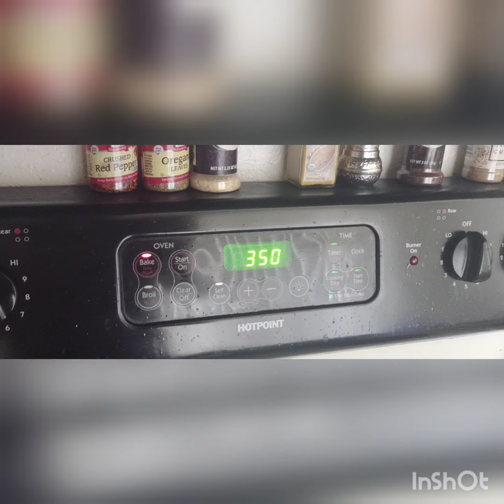Tuscan chicken lasagna!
I got this recipe on YouTube and just had to make it I changed a few things though.